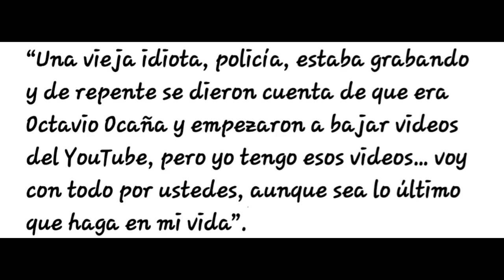Padre de Benito muestra pru3ba q comprueba q Nerea godinez y su am4nte ac4bo con benito